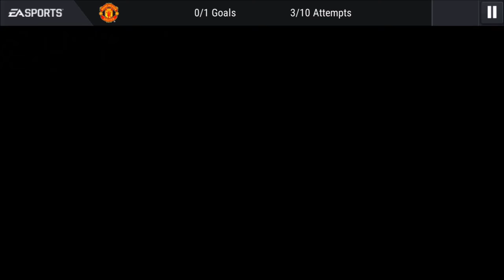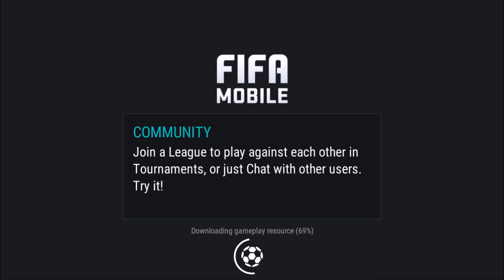FIFA Mobile Soccer Android iOS Gameplay - Part 39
FIFA 17 Mobile Soccer by ELECTRONIC ARTS (ANDROID/iOS/iphone/ipad)
Playing beautiful has never been more exciting than in the new FIFA Mobile Soccer! Build and manage your team, play head to head, and keep coming back for daily updated content. Whether you’re a savvy veteran or just starting out on the soccer pitch, FIFA 17 goes bigger and better than ever, completely redesigned and built exclusively for mobile with a download under 100 MB.

For the first time, participate in Leagues, a true social experience that allows you to join forces and strive for glory with friends and gamers around the globe. Test your skills in inter-league championships or take a shot competing against worldwide Leagues to climb leaderboards and conquer top opponents. Combined with the ability to chat and send gifts, Leagues make you part of the global soccer community.

Over 30 leagues, 650 real teams, and 17,000 real players make FIFA 17 Mobile an authentic mobile soccer experience you won’t want to put down. Score big with your favorite stars—from top defenders to attackers to keepers—and immerse yourself in the world’s sport!

DOWNLOAD